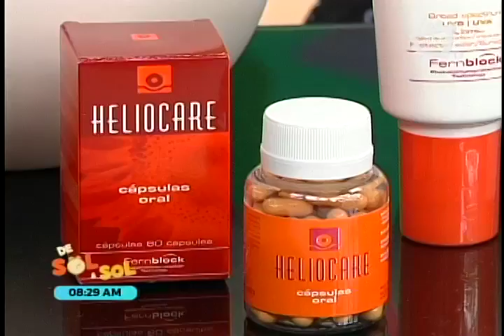Revista De Sol a Sol